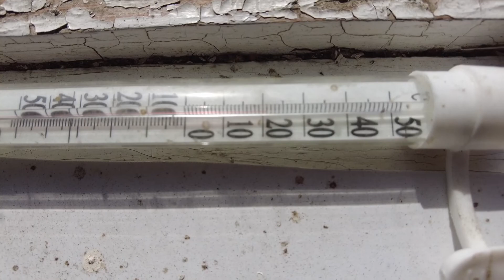Весна стучится в дверь на даче.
Первые теплые деньки, природа просыпается после зимней спячки. А мы подготавливаемся к очередному сезону. Привозим бочки для воды. Разбираем крышу теплицы.